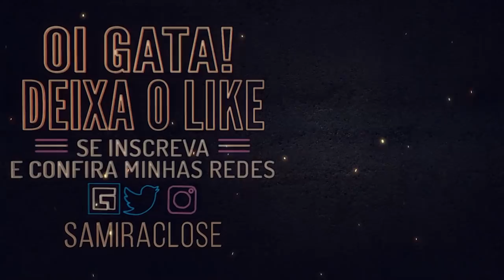VOCÊ VAI VER TUDO ENTRANDO E SAINDO! | Samira Close - Dead by Daylight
Olá entraderas! Esse é um gameplay de Dead by Daylight com a Beeh Neto e a Gomes que rolou lá no Facebook. Lá você pode ver o vídeo completo SEM cortes!